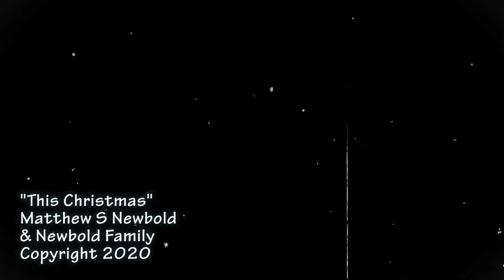Banned Christmas Song Video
"This Christmas" was a song I wrote and shot a video with my family in 2020. Posted it on Facebook which was subsequently BANNED. I performed this song live at the NoMad Lounge in Las Vegas and was asked to not play it anymore. All because I had the nerve to say, "Burn your Mask and have no fear!" We live in a defunct society. Let's see how long this will last on Youtube.